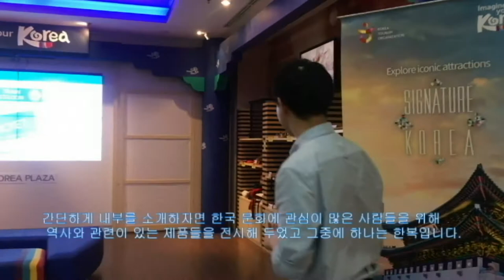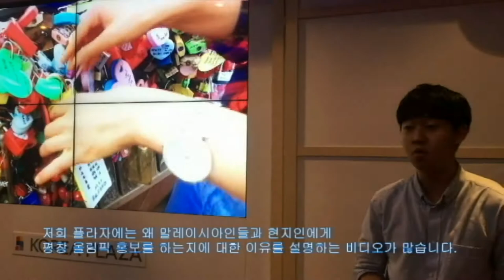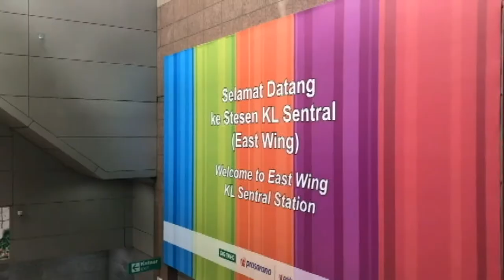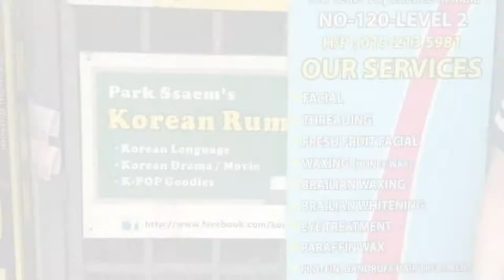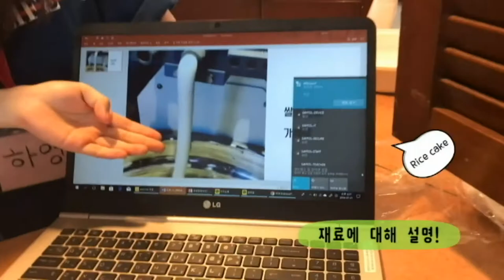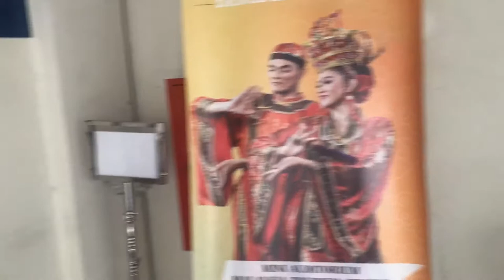[현지조사]한국문화와 함께하는 말레이시아(위아원/말레이시아)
위아원팀_말레이시아 현지조사
조사주제: 20명의 말레이시아인들과 한국문화로 상호교류하기